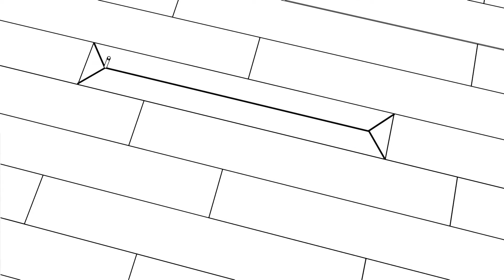Comment remplacer une lame vinyle DreamClick – Français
Comment remplacer une lame vinyle avec le système d'installation DreamClick de BerryAlloc.

0:00 Comment remplacer une lame DreamClick
0:15 Etapes de remplacement
0:32 Tracer les découpes
0:51 Couper
1:35 Retirer les systèmes de verrouillage
1:54 Appliquer la colle
2:10 Insérer la lame de remplacement